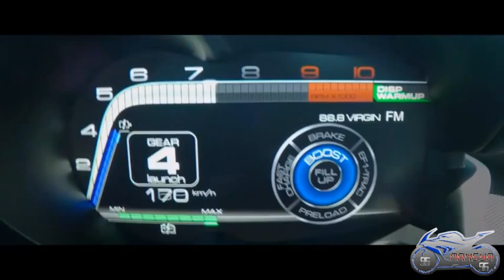2015 Ferrari La Ferrari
ferrari la ferarri review 2015 and view launch system